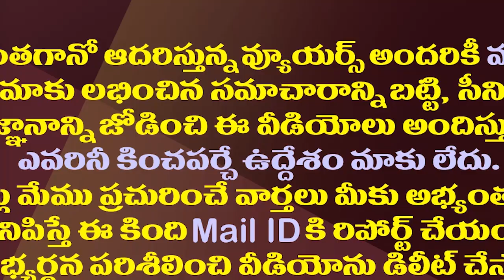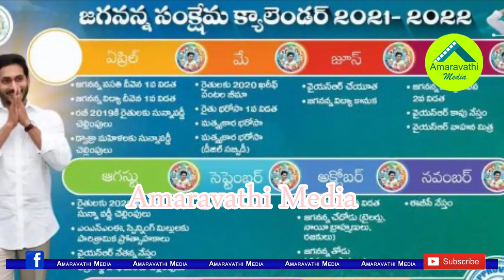ఏం మాట్లాడితే ఏం జరుగుతుందో..చంద్రబాబు గడ్డు పరిస్థితి| Chandrababu Is Now In A Dire Situation